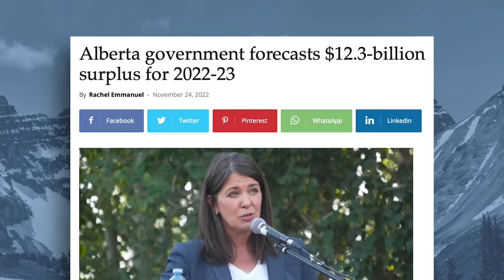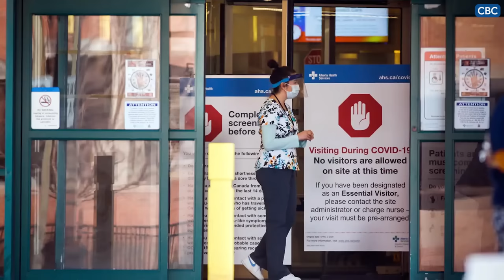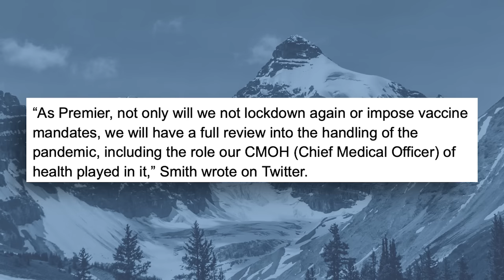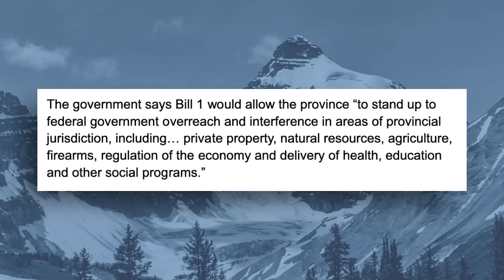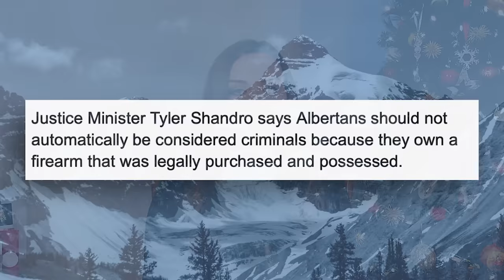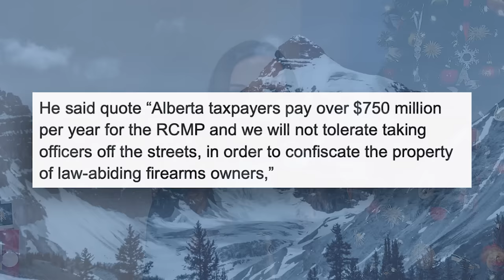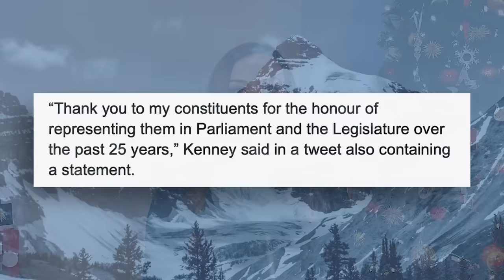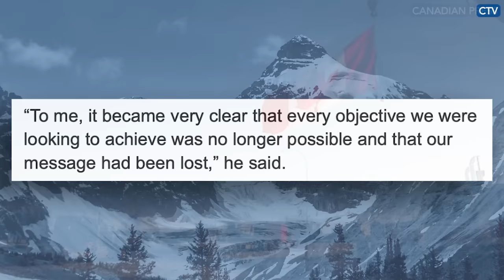The Top Stories in Alberta of 2022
From the Coutts blockade to Jason Kenney stepping down as UCP leader and Danielle Smith taking the reins, Albertans have witnessed a tumultuous year in Alberta politics.

On the final episode of The Alberta Roundup for 2022, Rachel looks back at the top stories of 2022 and explains how they impacted Albertans throughout the year.

Tune into The Alberta Roundup with Rachel Emmanuel!